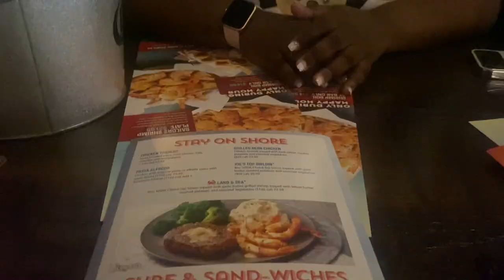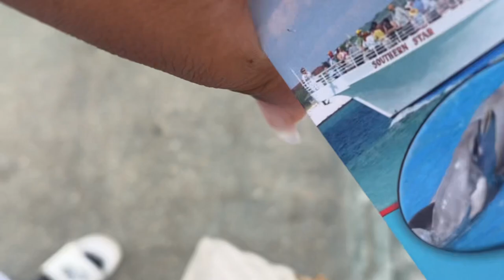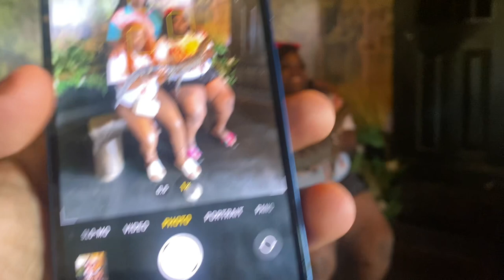“Spring Break Vlog/trip”GRWM•out to eat•boat ride •go kart•etc.